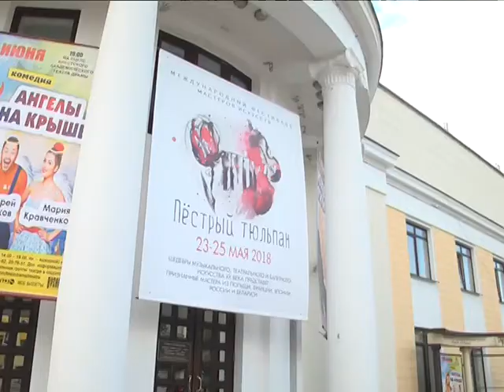2018-05-11 г. Брест. Пресс-конференция по проведению фестиваля. Новости на Буг-ТВ.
Пресс-конференция по проведению фестиваля «Пестрый тюльпан».
В конце мая – с 23 по 25-ое число – Брест примет очередной Международный фестиваль мастеров искусств «Пёстрый тюльпан». Инициатива родилась не так давно – это всего 3-ий форум в истории – но уже успела обрести преданных поклонников и обратить на себя внимание общественности. Организаторы обещают, это только начало большого пути. Накануне в городе над Бугом прошла пресс-конференция, предваряющая фестиваль. Подробности далее.